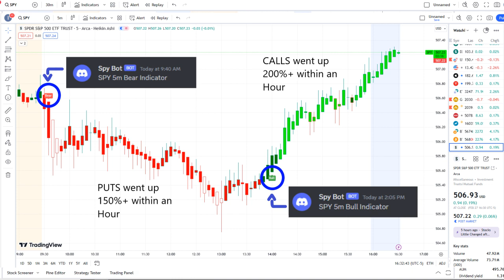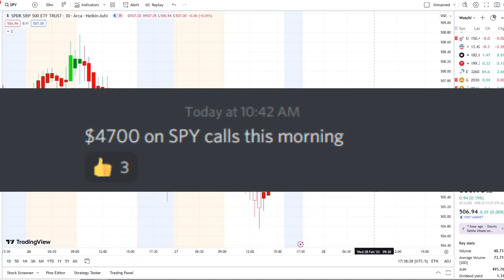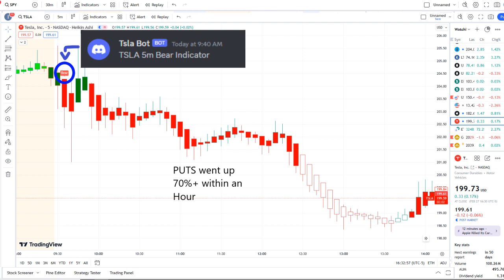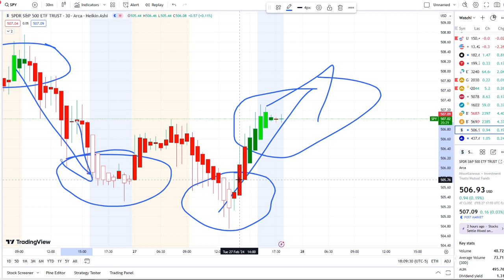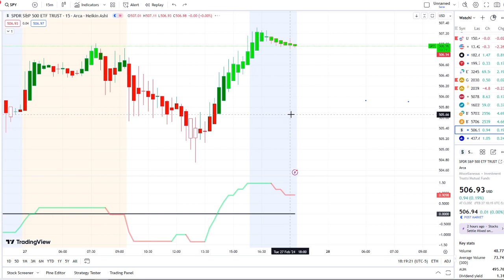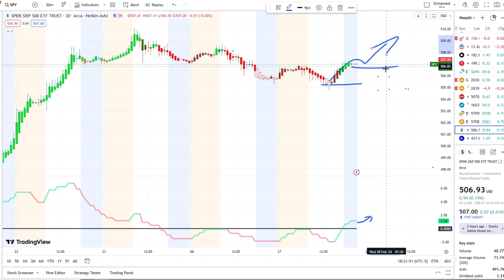🚨 URGENT! Stock Market CRASH (UPDATE) 🔥 Why The SP500 Is Going HIGHER (SPY, QQQ, BTC, ETH)